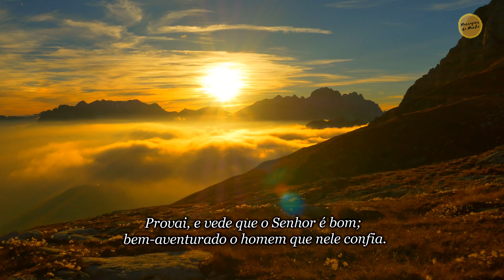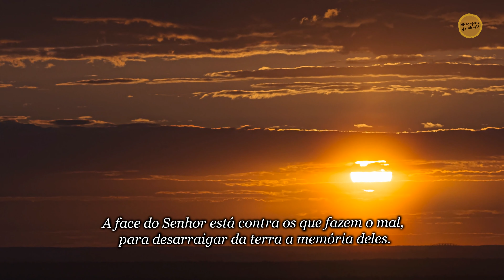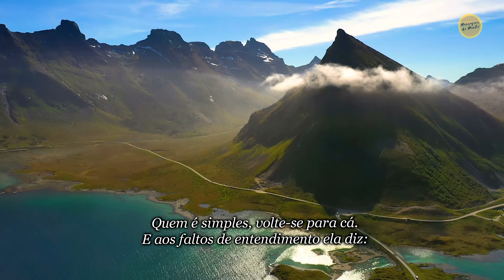Bom dia Espírito Santo - ORAÇÃO DA MANHÃ #55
A nossa Oração da Manhã para você. Bom dia Espírito Santo.
Oremos juntos e meditemos nas passagens bíblicas do Salmo 34 e de Provérbios 9.
Queremos começar sempre um novo dia com fé e confiança, meditando na Palavra e pedindo para que tenhamos um dia  realmente abençoado.
Que Deus abençoe seu dia.

Índice do Vídeo:
00:00:00 - Inscreva-se no Canal
00:00:15 - Oração da Manhã